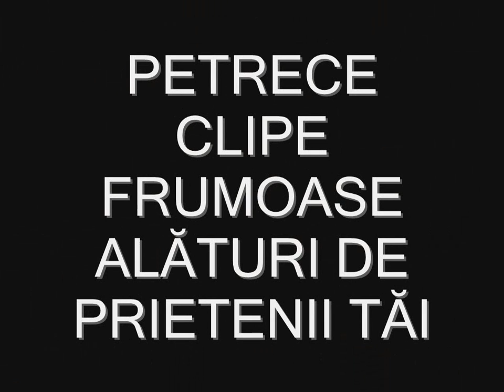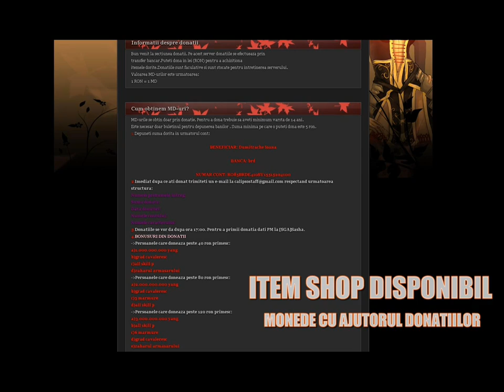[TRAILER] Metin2 Calipso by [MOD]HAZe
Audio:
1. Kanye West - Stronger
2. Eminem - Mockingbird

Video/Photo - Metin2 Calipso.

Trailer realizat de [MOD]HAZe & Metin2 Calipso team.

Mulţumiri speciale: Alyssa, Afrodita, Ares, Anonim, Time4Fun, Krueger, Cappucino, ButterFly, Leonis, Savu.